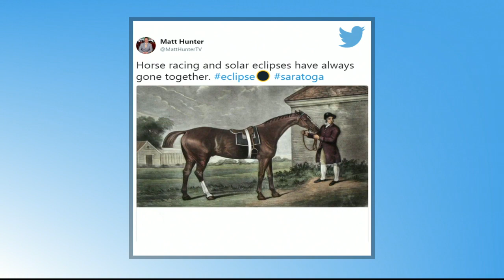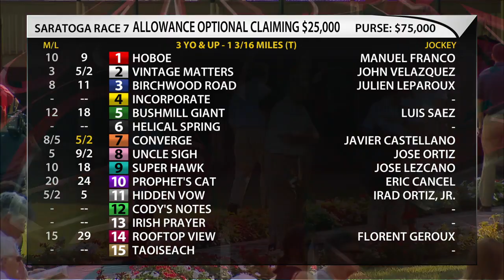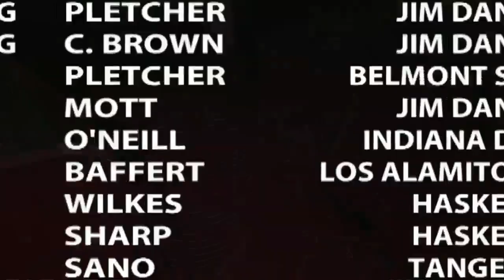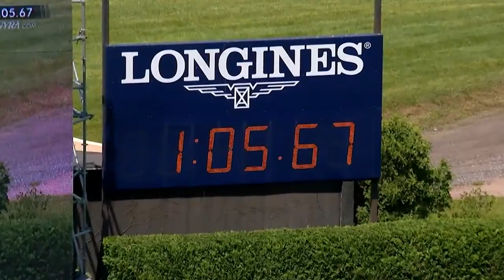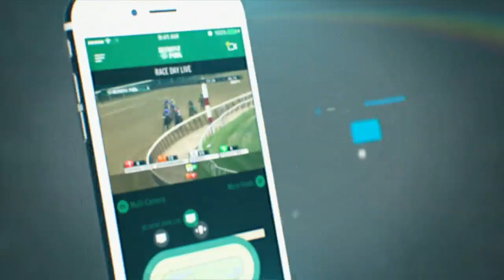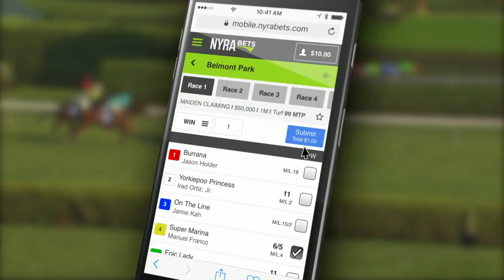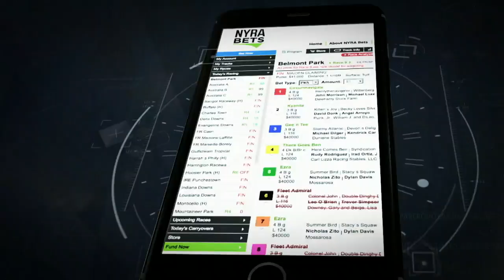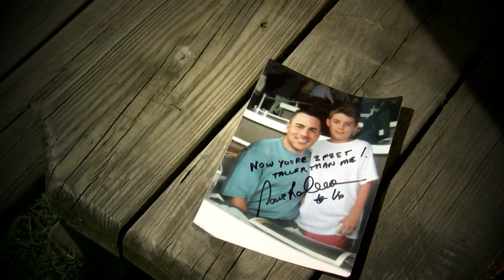Saratoga Live - August 21, 2017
Saratoga Live presented by Claiborne Farm is held at Saratoga Race Course.